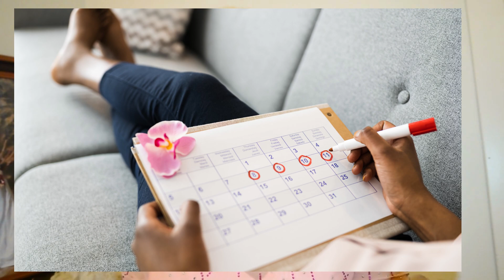MENSTRUATION | PERIOD CRAMPS; WHAT EVERY TEEN GIRL MUST KNOW AND DO| HEALTH TIPS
Menstruation and period cramp is a prevalent health topic among women of reproductive age. Menstruation which is also known as period and period cramps are physical experiences unique to the female gender

Menstruation is a natural process that occurs in females during their reproductive years. It is the shedding of the uterine lining that occurs about once a month. The menstrual cycle usually lasts for 28 days, although it can be shorter or longer in some women. It is typically accompanied by hormonal changes that can cause various physical and emotional symptoms.

Menstruation and period cramps are associated symptoms although not every woman presents it and not a lot of people are seeking medical care because it is become something women are very used to, yet a lot of the characteristics of the pain might be a pointer to rule out several other pathologies. Period cramps, also known as dysmenorrhea, are a common symptom of menstruation. They are caused by the contraction of the uterus as it sheds the lining. The pain can range from mild to severe and can last for a few hours up to several days. Some women may also experience other symptoms during their period, such as headaches, bloating, and mood changes.

Menstruation and period cramps can be managed through several palliative means. There are various ways to manage period cramps, including over-the-counter pain relief medication, applying heat to the affected area, and engaging in gentle exercise. In some cases, a healthcare provider may recommend hormonal birth control or other treatments to help manage the symptoms of menstruation.

It is pleasant and important for me to develop the channel! Thanks very much!